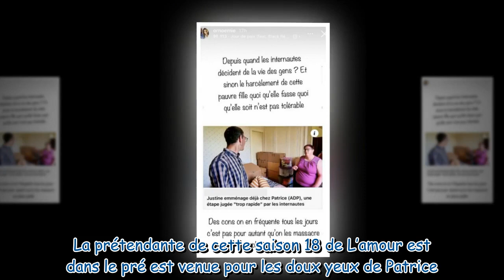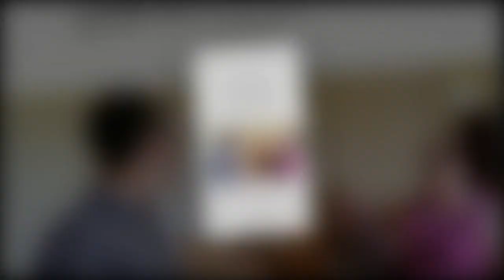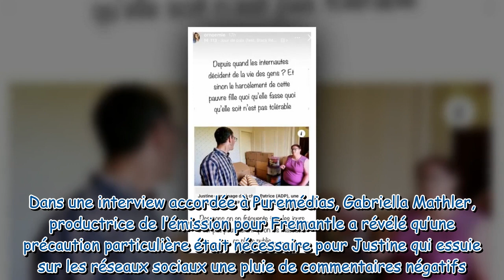Noémie L’amour est dans le pré sort les griffes pour défendre Justine “Et sinon le harcèlement…”